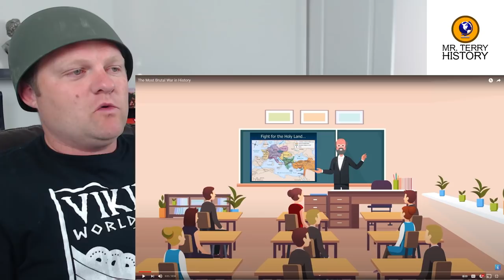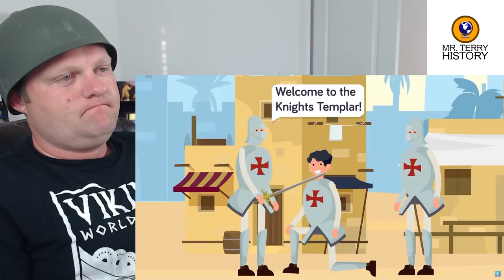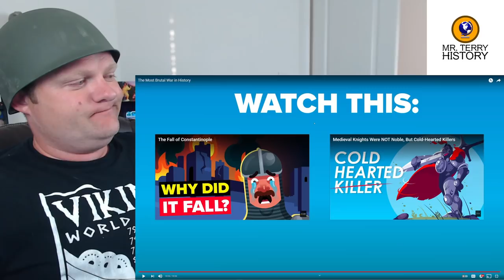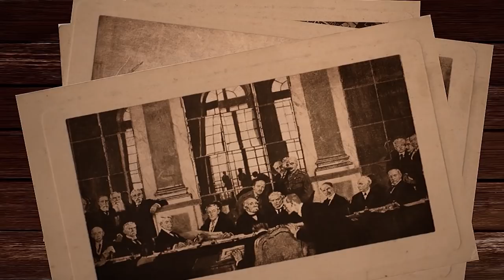The Most Brutal War in History | The Infographics Show | A History Teacher Reacts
The Infographics show wants to tell you about the most brutal war in history? What war will it be? What will Mr. Terry think?